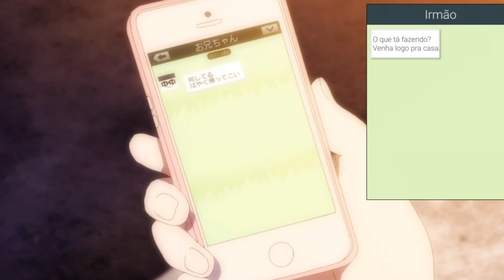O GATINHO É O ÚNICO AMIGO DELA 🖤 | MAHOU SHOUJO SITE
BEM-VINDOS GALERA :-)
Vídeo de Hoje corte do Anime Mahou Shoujo Site
Tmnj família 🖤
Bebam bastante água e se Cuidem :-)

Compartilhe 😻

Tags.